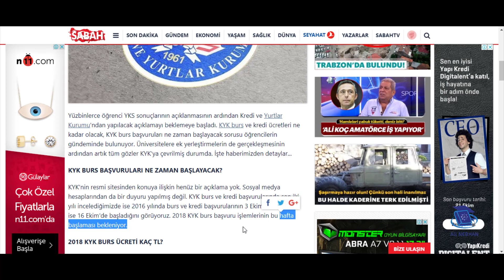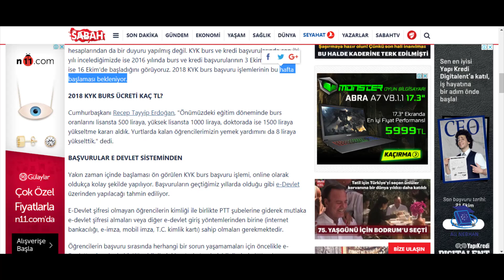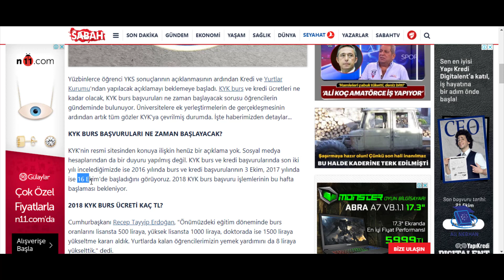متى موعد بدء التسجيل في منحة ال KYK !!!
An educational channel that containes videos about studying in Turkey Introduced ‎to you by the economist Ali Nebhen
A researcher in the field of university education at Turkey
Tasks :‎
‎● Responsible of the university section at the site of free moroccan education ‎
‎● Responsible and founder of initiative “houlmouna” for helping syrian students ‎
‎● Founder of initiative “toumouh” for helping refugees at Turkey ‎
‎ ● A researcher and a university journalist at the education support team‎

Programs :‎
‎○ Presenter of the weekly program university narrations‎
‎○ Presenter of the program your way to the turkish universities‎

للاستفسارات والاسئلة‎ :‎
‎#‎جامعات_تركيا طلاب_اجانب سات يوس‎Yös SAT‎